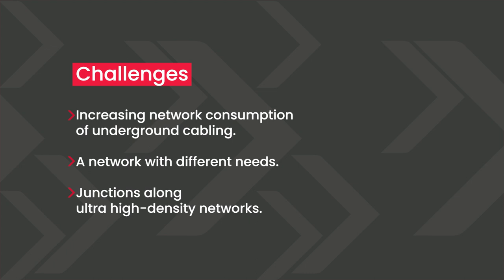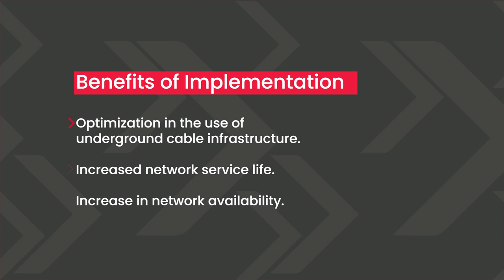Rollable Ribbon Cable | Discover how ultra high density cable works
Understand the functioning, the challenges and the benefits of Rollable Ribbon cables with Luiz Felipe Lorenzoni, Senior Outside Plant Planning Specialist at Cirion.

Understand the scenario for installing new cables in large cities | 0:14
What are the challenges within this situation? | 0:51
Check out the differentials and advantages of Rollable Ribbon technology | 1:01
How was the implementation of this technology? | 1:19
Watch the benefits of this implementation | 1:51

We are Furukawa Solutions and we develop communication network solutions. We help build infrastructure for life, combining technology and sustainability.